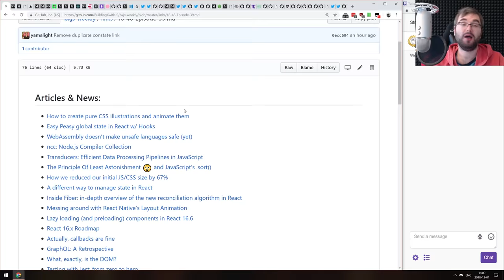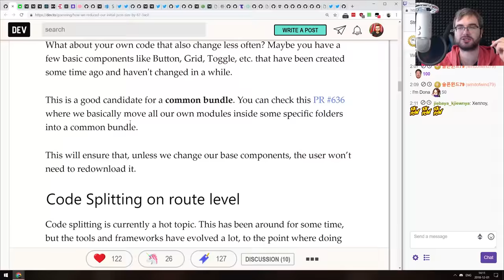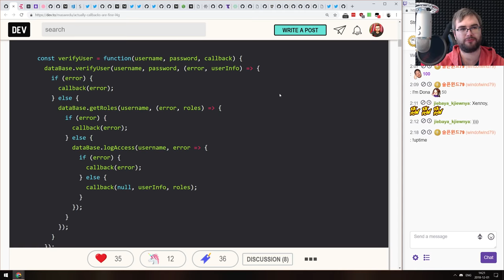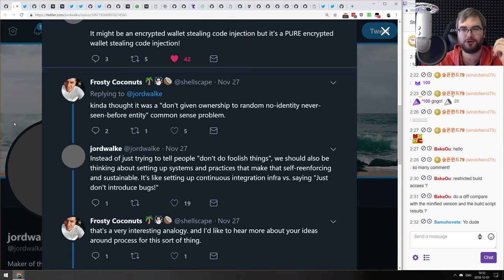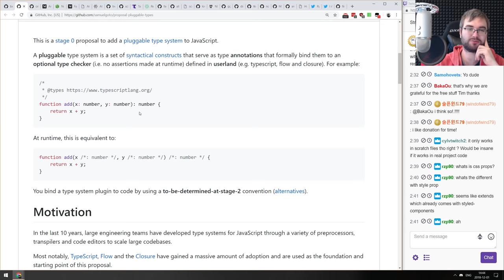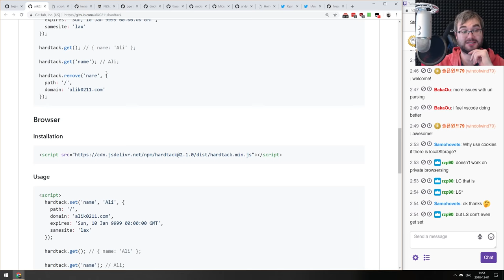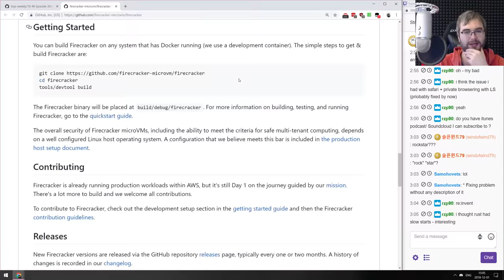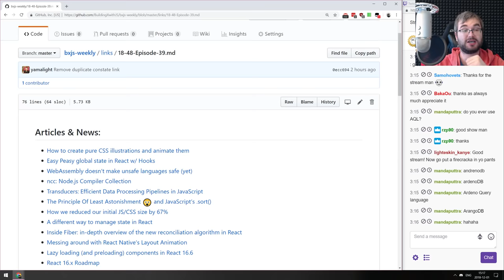BxJS Weekly Ep. 39 - Dec 1, 2018 (javascript news podcast)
Timestamps for news (huge thanks to SOLVM):

Articles & News:

0:50 - How to create pure CSS illustrations and animate them
1:38 - Easy Peasy global state in React w/ Hooks
3:00 - WebAssembly doesn’t make unsafe languages safe (yet)
4:58 - ncc: Node.js Compiler Collection
7:28 - Transducers: Efficient Data Processing Pipelines in JavaScript
8:41 - The Principle Of Least Astonishment :astonished: and JavaScript’s .sort()
10:08 - How we reduced our initial JS/CSS size by 67%
13:23 - A different way to manage state in React
15:15 - Inside Fiber: in-depth overview of the new reconciliation algorithm in React
16:40 - Messing around with React Native’s Layout Animation
17:30 - Lazy loading (and preloading) components in React 16.6
19:43 - React 16.x Roadmap
20:42 - Actually, callbacks are fine
22:18 - GraphQL: A Retrospective
22:58 - What, exactly, is the DOM?
23:34- Testing with Jest: from zero to hero
24:30 - Why Do We Write super(props)?

Event-Stream incident:
25:20 - GitHub issue: I don't know what to say
28:00 - statement on event-stream compromise
29:00 - Today’s JavaScript trash fire and pile on
30:40 - VS Code: Event-Stream Package Security Update
31:40 - event-stream vulnerability explained
32:02 - This isn’t just a package manager problem. It’s a culture problem.
34:40 - npm package malware is also a technology problem
35:40 - Open Source is Not About You

Tips, tricks & bit-sized awesomeness:
38:00 - Node.js readline now supports async iteration (master branch)
38:40 - Introducing Value Explorer for Quokka
39:35 - Announcing native support for the css prop in styled-components :tada:
41:41 - Parcel already does what ncc wants to do
42:30 - Node.js 8.x LTS will have shortened Active LTS period. It will move into maintenance January 1st 2019
43:04 - Private class methods now in babel master
43:50 - Now in Chrome: private & public fields
44:30 - A stage 0 proposal to add a pluggable type system to JavaScript
Releases:

45:55 - Omi 5.0
46:30 - Emotion 10
47:15 - Node v10.14.0
47:47 - Fastify v2 RC
48:41 - TypeScript 3.2
49:02 - Atom 1.33

Libs & demos:
49:50 - progress-estimator
50:32 - dragon-drop
51:01 - tau-prolog
51:28 - refract
52:48 - jest-electron-runner
53:22 - hardtack
55:57 - scrollpup.js
56:35 - whitebophir
57:17 - NES.css
57:41 - kbd-audio
59:00 - displaceable
59:23 - react-stepper-wizard
59:50 - nodenv
1:01:17 - onnxjs
1:01:33 - puppet-run
1:02:20 - iojcc

Interesting & silly stuff:
1:02:55 - Wanted! 10x rockstar developer :fire:
1:04:10 - Developers, if they: approach you with pizza at 5.25pm. That’s not your friend
1:04:36 - firecracker